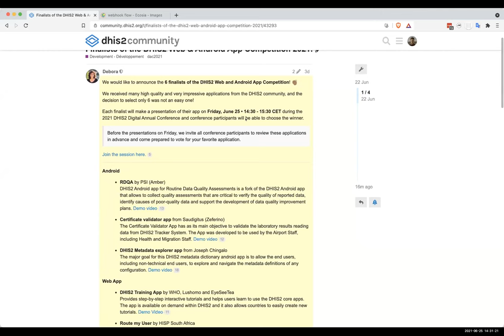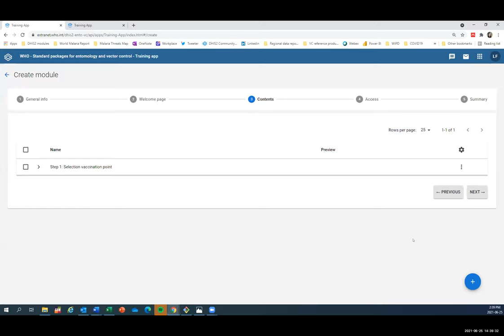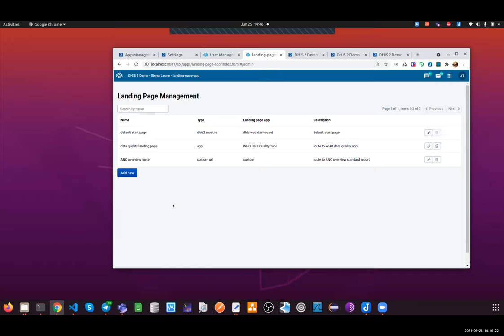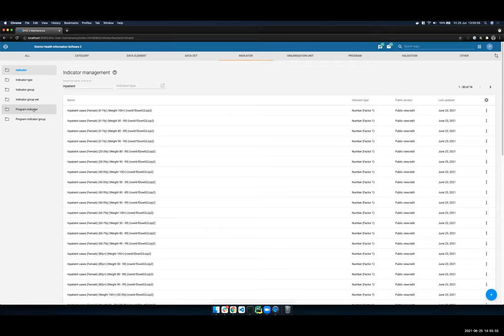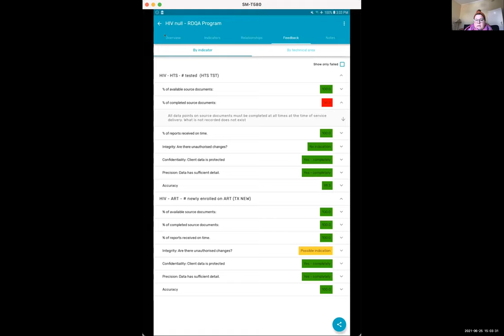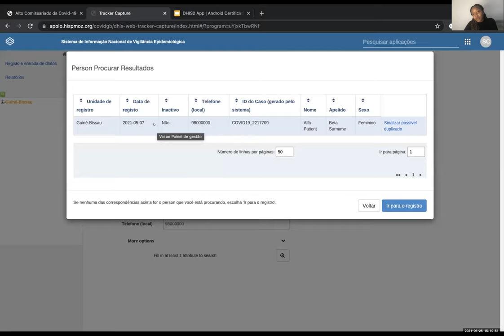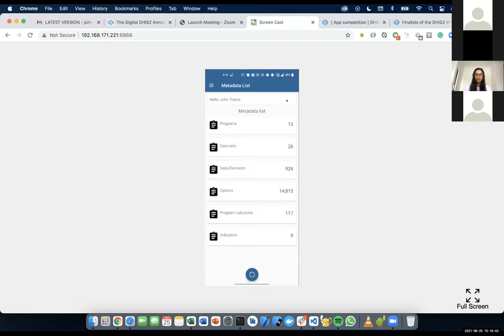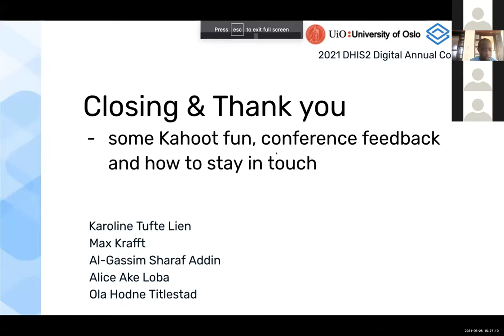Le concours des meilleures Apps - La Conférence Annuelle DHIS2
Dans cette session enregistrée de la Conférence Annuelle, vous pourrez découvrir les finalistes du concours des meilleures Apps pour le DHIS2 Web et l'App Android.

En savoir plus sur cette session et les intervenants sur le site de la conférence :

En savoir plus sur le fil de discussion de la communauté de pratique DHIS2 pour cette session